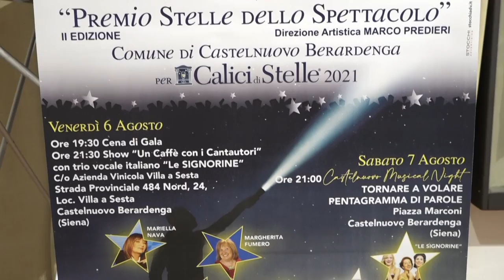SESTA RETE - Zoom consiglio regionale 17 luglio 2021